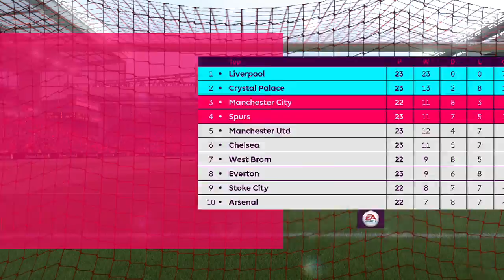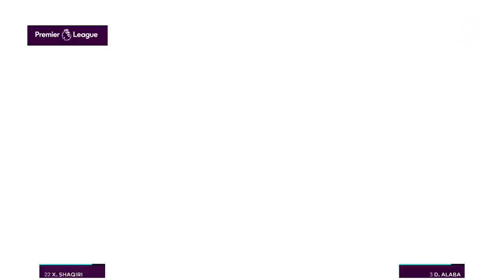Fifa 17 Liverpool Career Mode #68 Luck Of The Irish